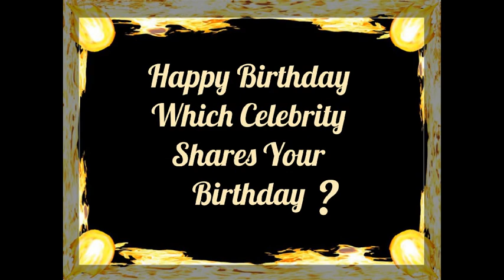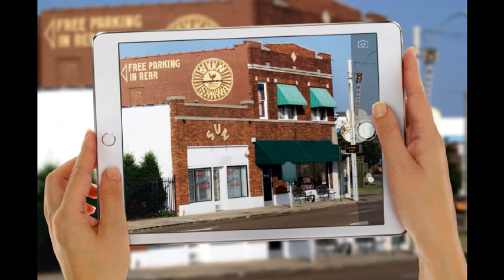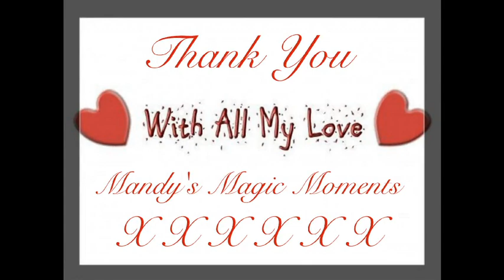Happy Birthday 5th January 🎂Which Celebrities Share Your Birthday?🎂